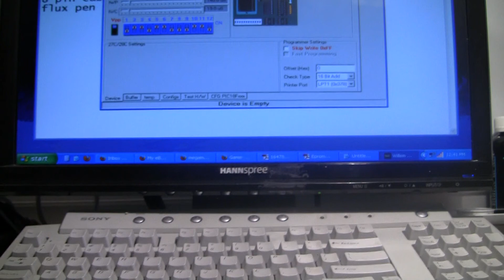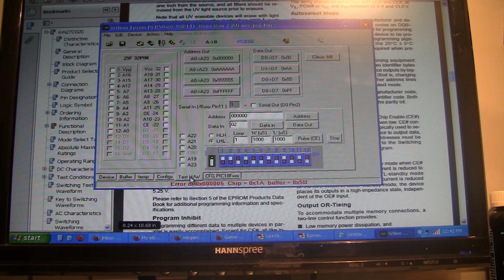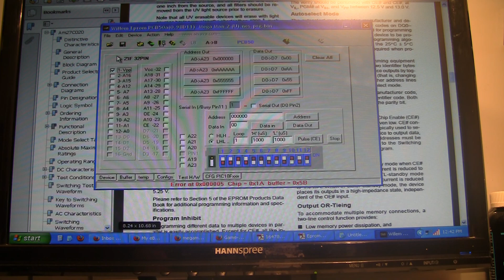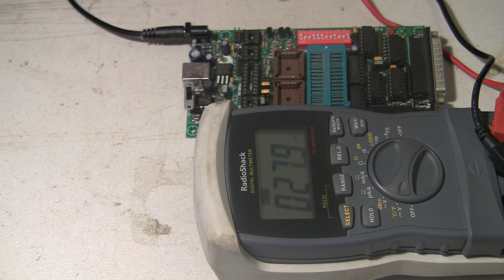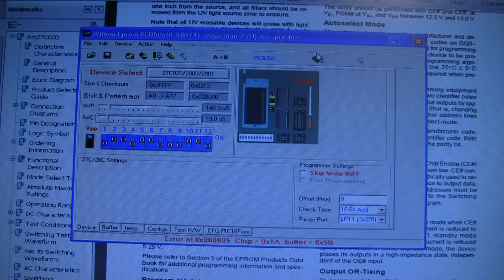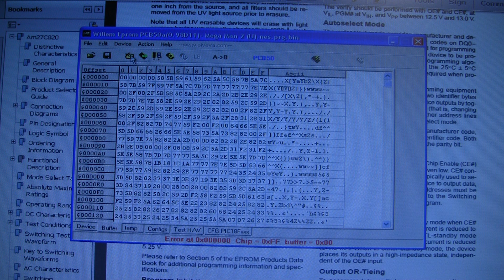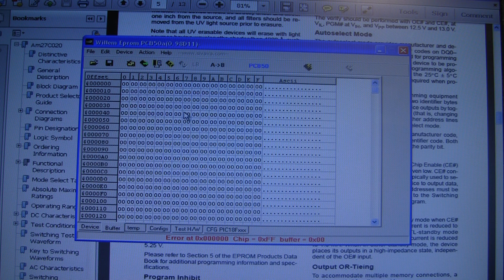Willem eprom programmer 5.0b problems Pt 1